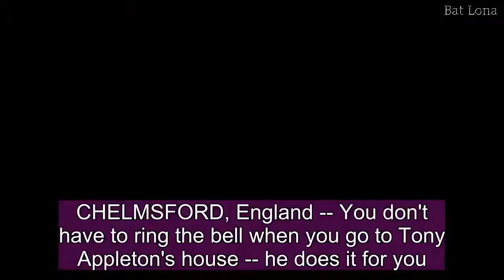Royal town crier is a regular -- and unofficial -- fixture at big events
The self-appointed royal town crier has become a bit of a celebrity himself. Not being shy, or quiet, is part of the job description. He's been photobombing royal events for years. Tony's a regular, uninvited, if over-dressed, fixture at royal occasions. It must be said, he's also an unofficial part of the show. We asked him why a town crier is needed in a world with Twitter and Facebook. "Well, I'm direct marketing," Appleton said. "I'm straight to the point. Forget about fake news. Mine is real news."Meet Prince Harry and Meghan Markle's wedding photographerTony's always liked making news. He's been honing in on celebrities for years, from Elizabeth Taylor to Diana Ross, Sean Connery and the Rolling Stones. Nobody's safe, not even the queen."I'm hoping the queen is going to appoint me to solve all this unofficial thing," Appleton said. "You know, this'd really make my day."Tony's still hoping, and still shouting.